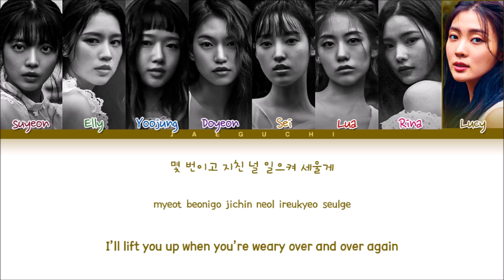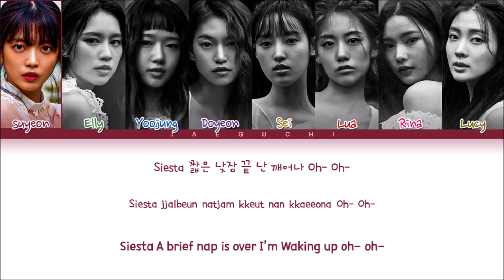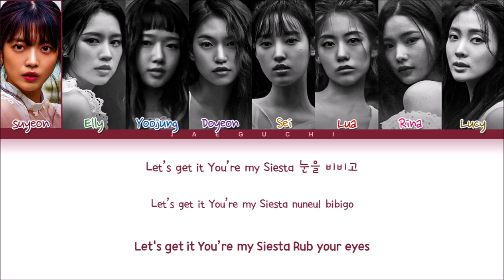Weki Meki Siesta Lyrics (위키미키 Siesta 가사) (Color Coded Lyrics)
All Rights Administered by Fantagio Music

• Artist: Weki Meki(위키미키)
• Song ♫: Siesta
• Album: I AM ME
• Released: 21.11.18